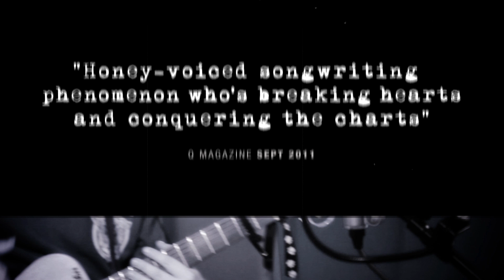Ed Sheeran möter Angelica Blick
Angelica Blick träffar flickfavoriten Ed Sheeran inför spelningen på Strand 3/3